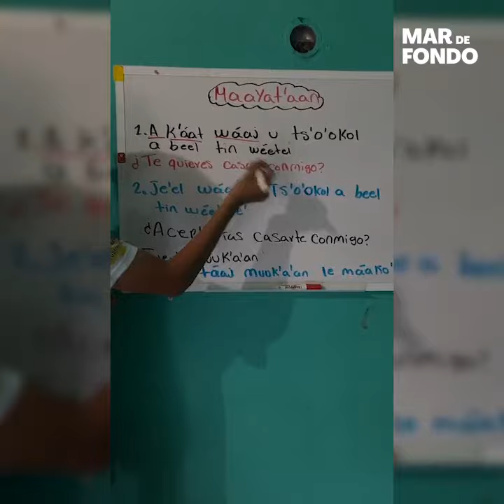Joven enseña maya en TikTok🥰📲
Santos Cruz es un joven que encontró en TikTok una oportunidad para enseñar maya a todos 😱